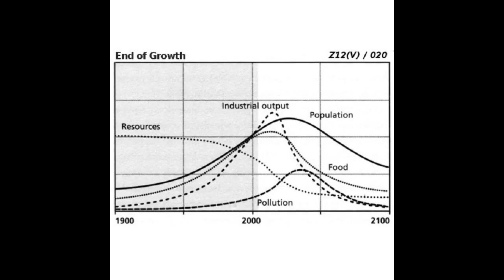end of growth - pollution